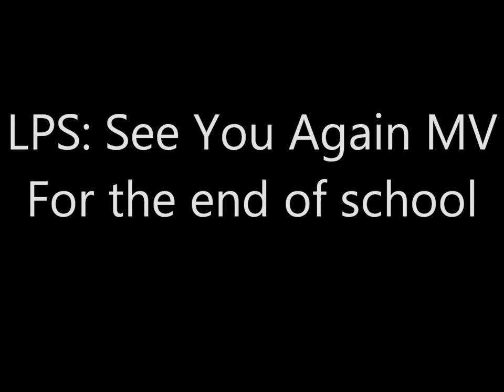LPS See you again MV (For the end of school)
Story:
so a girl takes photos of other students for memories.

LINKS
Insagram:  @LPS_Frosting
lyrics: (some parts of the song cropped out)